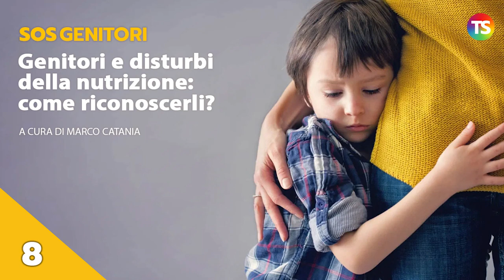𝑺𝒐𝒔 𝒈𝒆𝒏𝒊𝒕𝒐𝒓𝒊 - Genitori e disturbi della nutrizione: come riconoscerli?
Disturbi della nutrizione: come riconoscerli nei nostri figli? Quali segnali?  Ne parla lo psicologo Marco Catania nella rubrica

"In questo periodo si fa un gran parlare di disturbi d'ansia e di disturbi depressivi, legati spesso alla situazione epidemiologica che stiamo vivendo, ma poco, invece, si parla delle problematiche col cibo, seppure siano in crescita," ci avverte lo psicologo.

Visita la sezione dedicata alla rubrica con articoli di supporto su tante tematiche utili ai genitori a questo